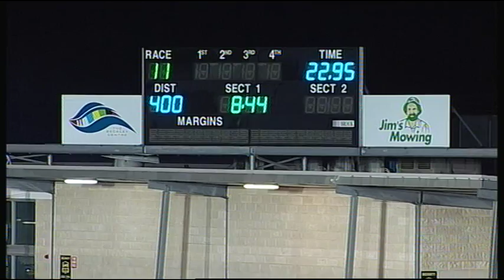GEL FRI 17 JUN 16 R11